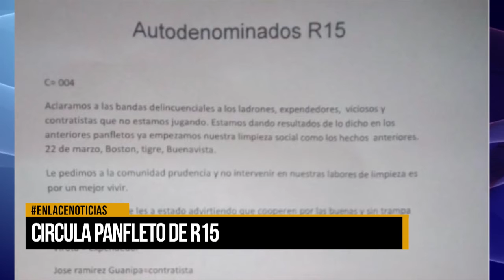Circula panfleto de R15